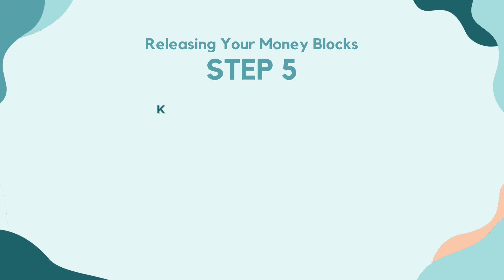7 Steps to Clear Your Money Mindset Blocks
Does it feel like you can’t get out of your own way to reach your money goals? In this video, I’m sharing 7 steps to clear your money mindset blocks and upgrade how you think about money so you can afford more of what you want.

Our old money stories play a huge role in whether we have a negative money mindset or a positive money mindset. By releasing your money blocks, you can allow for more abundance in your life, shift your mindset to focus on your unique money goals, and upgrade your money habits so that they work with your personality - not against it.

▸▸▸About Smart Money Mamas

At Smart Money Mamas, handling your money is a radical act of self-care. It’s not black-and-white, dollars and cents. It’s about getting you more of what you want, reducing waste in all areas of your life, and minimizing stress and anxiety.

Founder, Chelsea Brennan, is an ex-hedge fund investment manager turned financial educator who helps moms connect with all aspects of their money in a way that lets them overcome emotional blocks, identify what they most want, and create the healthy money habits that will help them achieve their goals while modeling positive money relationships for the next generation.

While this channel may earn minimal sums when the viewer uses the links, the viewer is in no way obligated to use these links. If you choose to use these links, you’ll be helping us provide more free education for mamas like you. Thank you for your support!